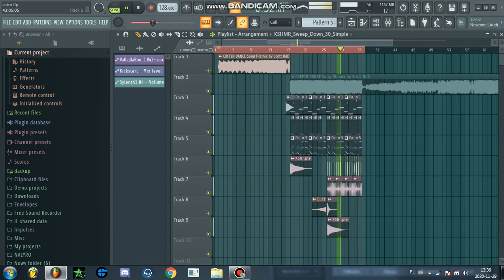COFFIN DANCE Song (Remix by Scott Rill) Remake